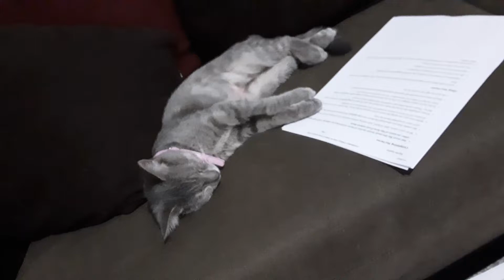My cat is sleeping 🤫🤫🤫😀